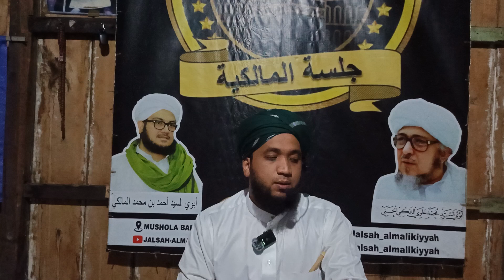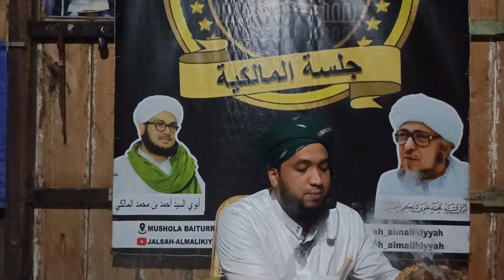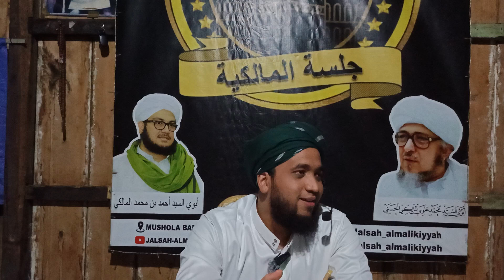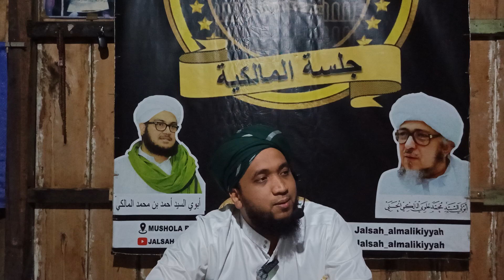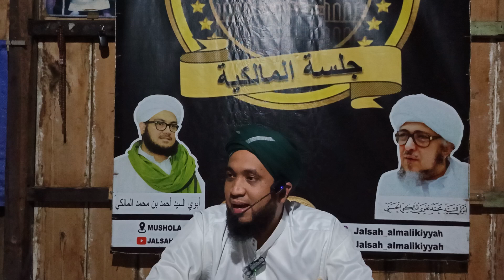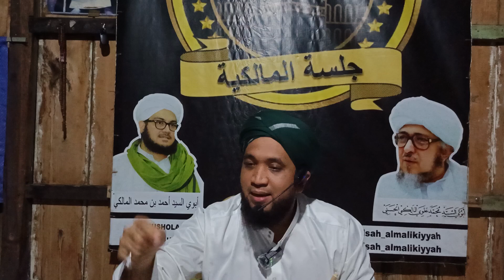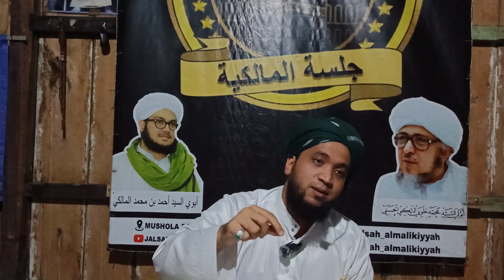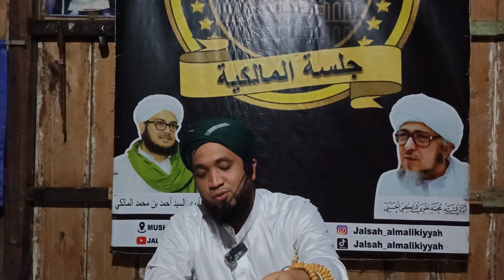Kajian kitab مفاهيم يجب أن تصحّح Mafaahim yajibu an tusohhah